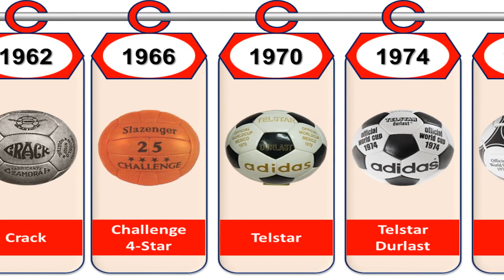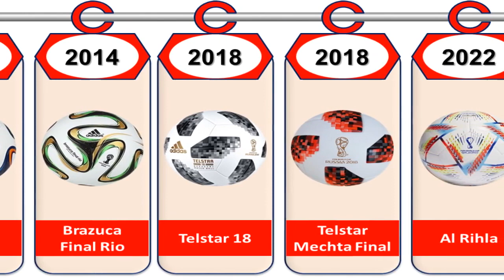The Evolution Of The Official World Cup Ball (1930 - 2022)